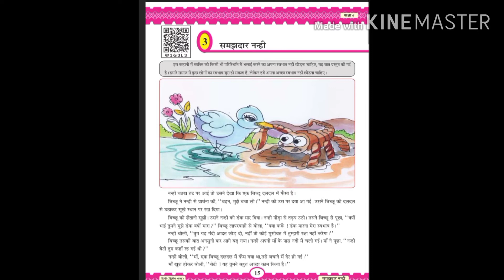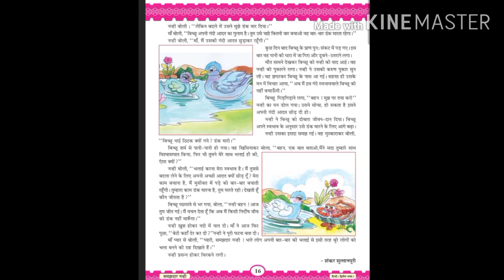Std:6 Hindi unit:3